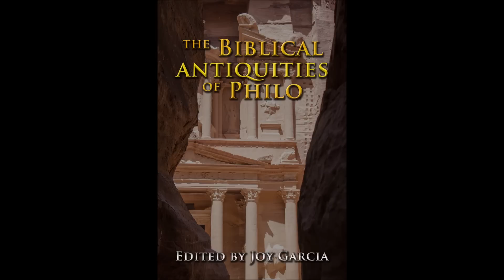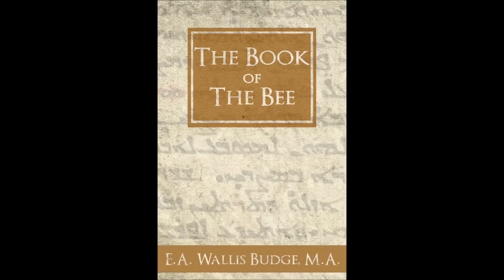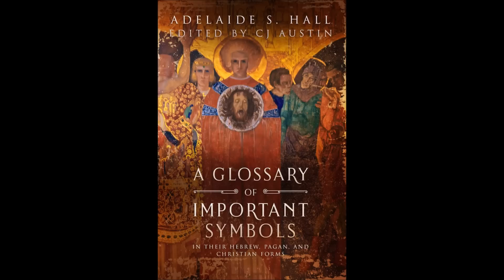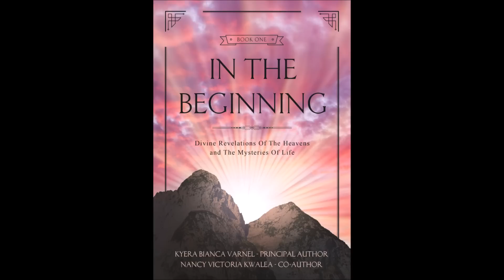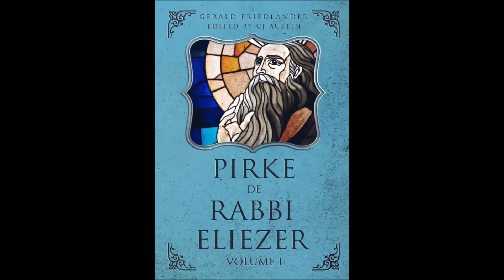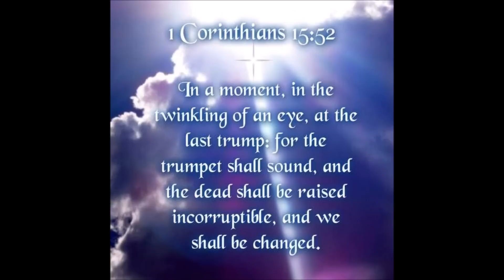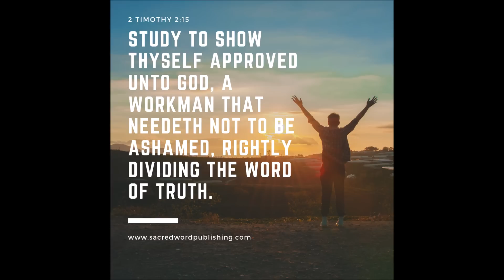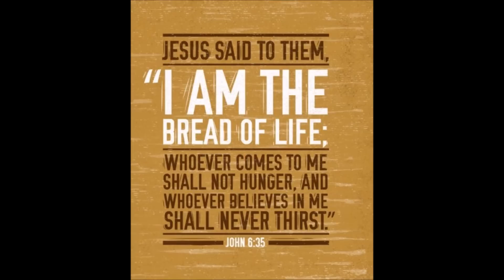The Word of The Lord - Comparing Ancient Manuscripts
In this show Zen Garcia compares The Word of The Lord in the Aramaic Targum version of the Pentateuch, being mentioned 217 times, to the modern English translation where there are only 11 instances of The Word of The Lord being mentioned. Zen shares in this show many of those particular instances and expounds on the verses where The Word has been removed completely or altered slightly.